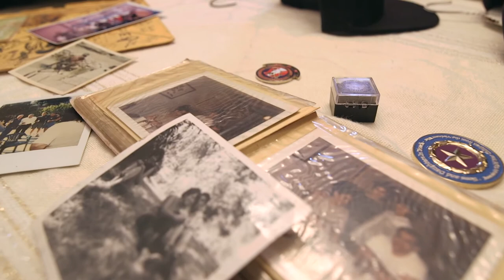Istrico Presents: National Nonprofit Day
For National Nonprofit Day, we thought it would be a good idea to highlight the amazing nonprofits we get to work for, partner with, and cheer from the rooftops about. Here's our fearless leader, Anthony Istrico, sharing his experience.